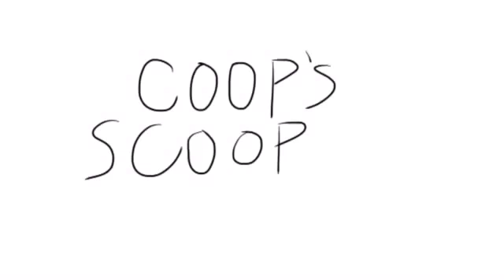CSD #174 (8-21-15) DEFEATED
In this video, feeling defeated. Whooped. Tired... All discussed while downtown.